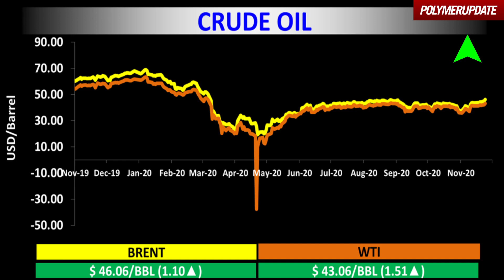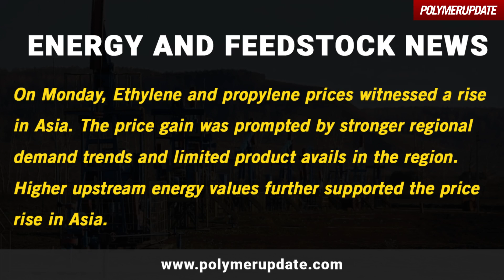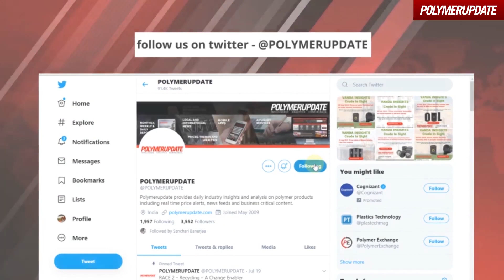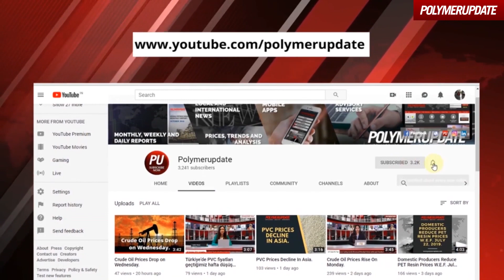Open Spec Naphtha Prices Gain On Monday